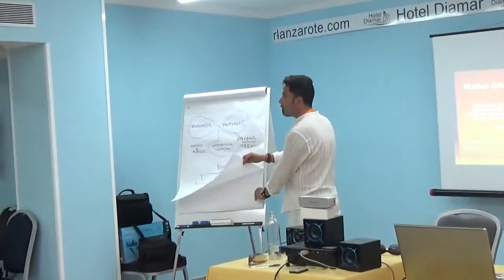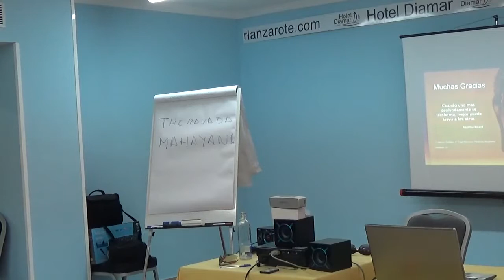Leyes del Budismo "Sergio Diéz"